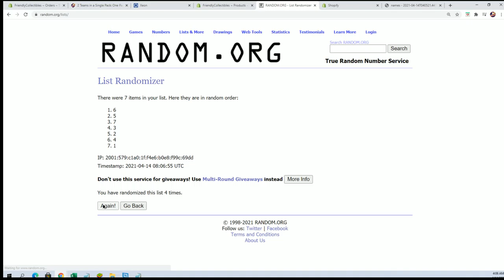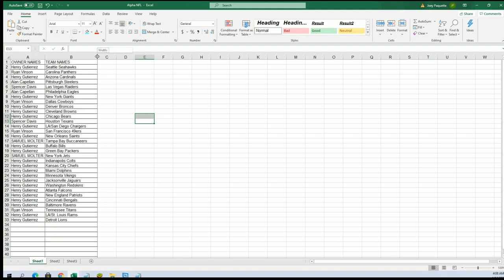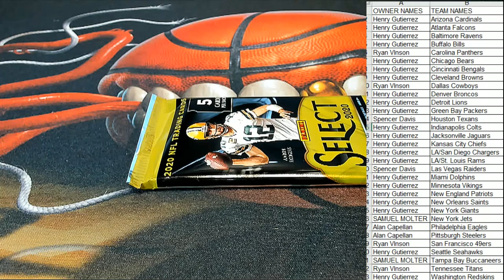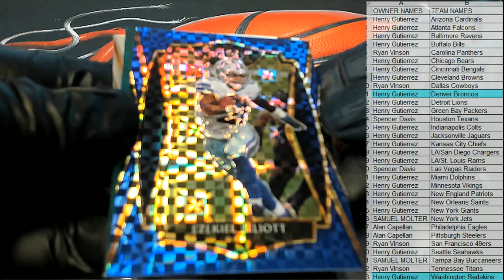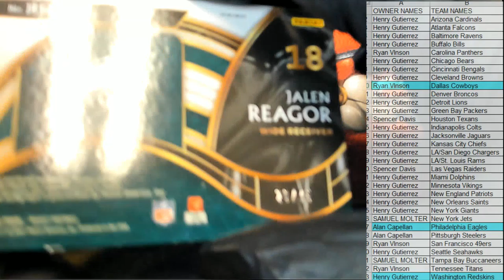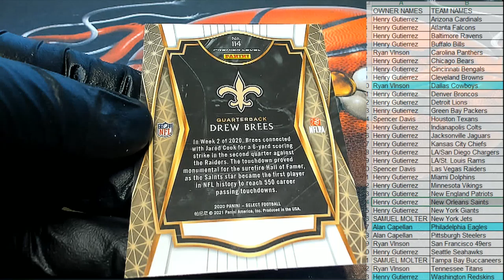2020 Panini Select Football ID 20SELECTFB190